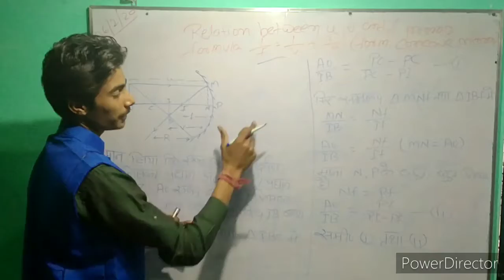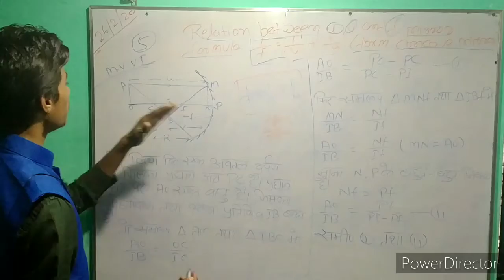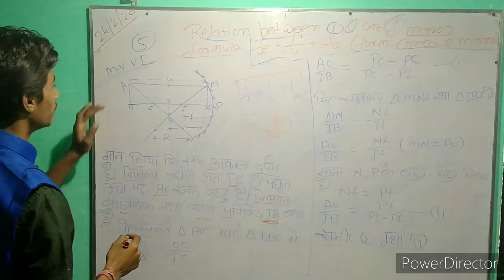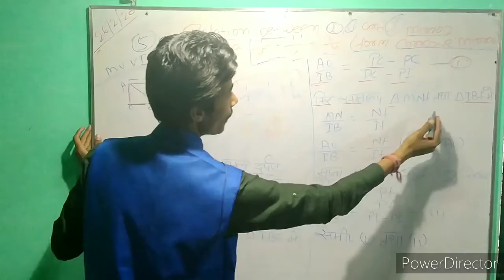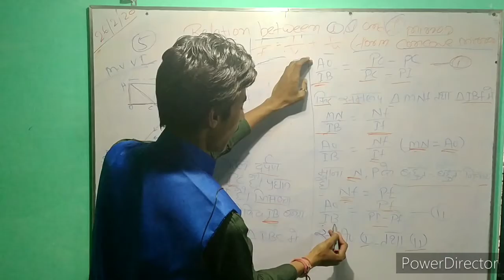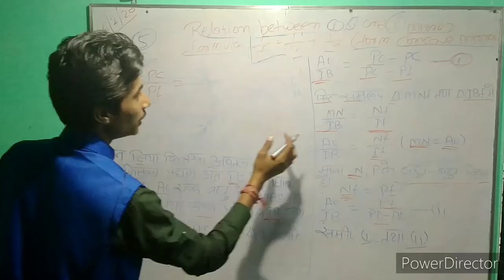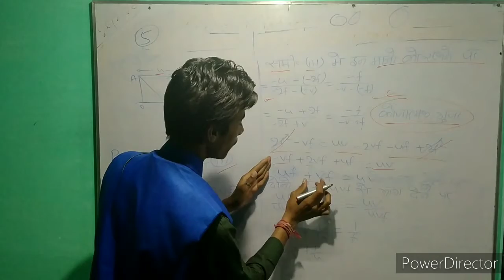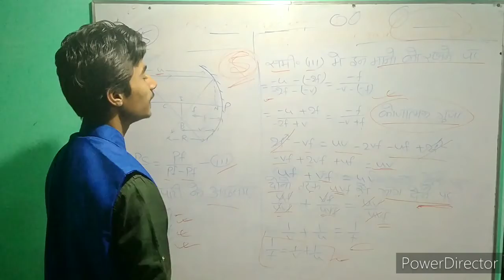Physics 10th class light lesson mirror formula ( 1/f=1/v+1/u) proved (solved)